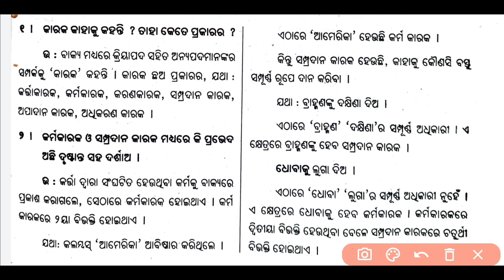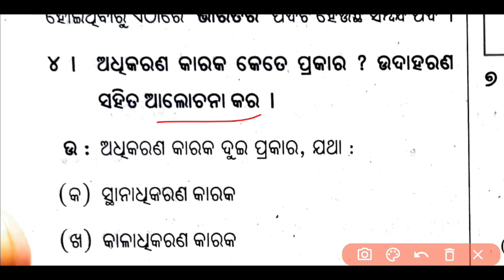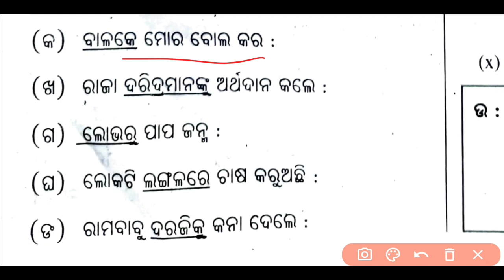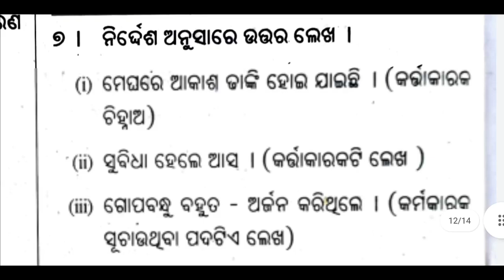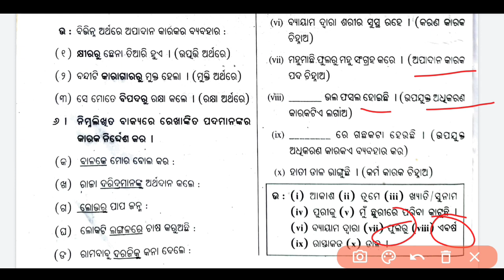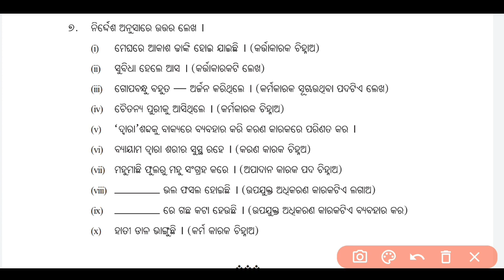9th class odia grammar chapter 1 question answer | Karaka | କାରକ ପ୍ରଶ୍ନୋତ୍ତର